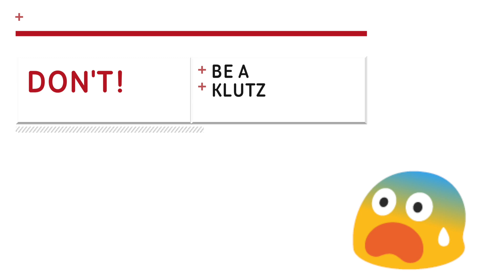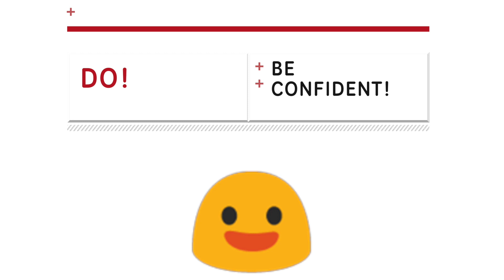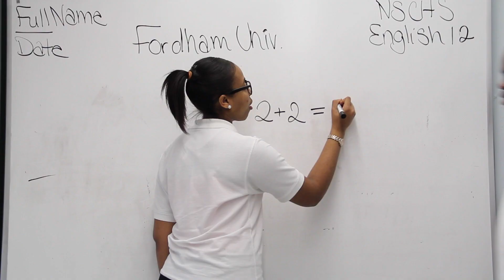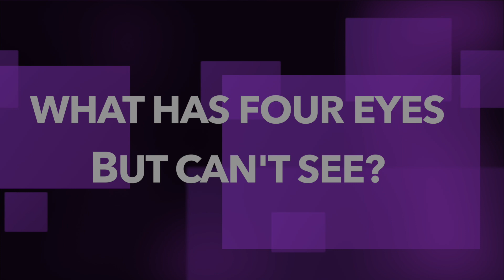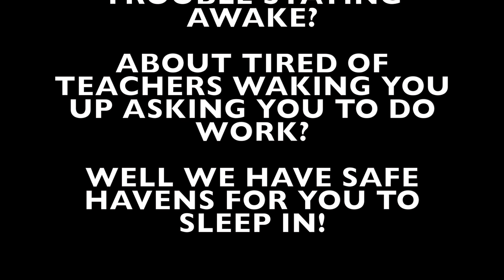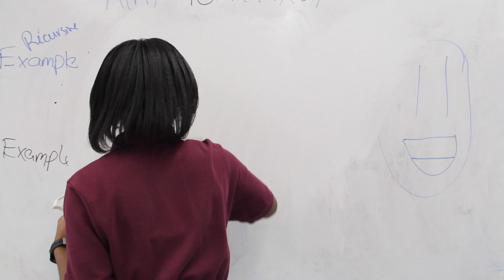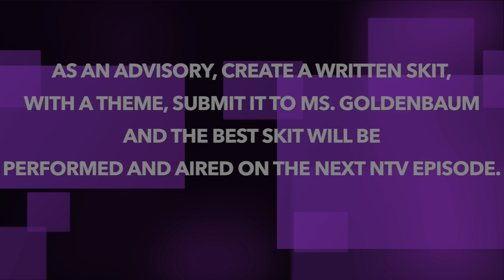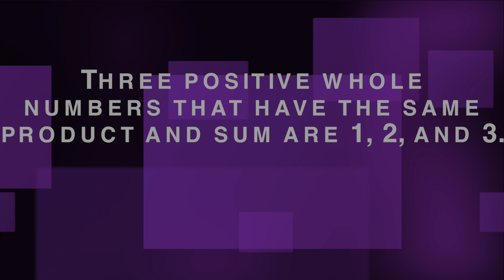NTV - SEASON 2, EP. 2: FUNHOUSE EDITION!